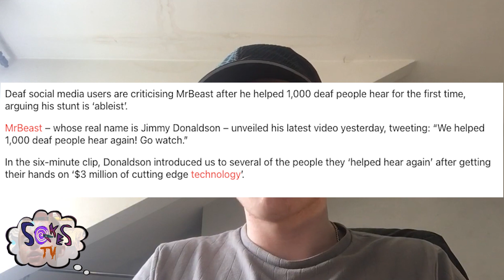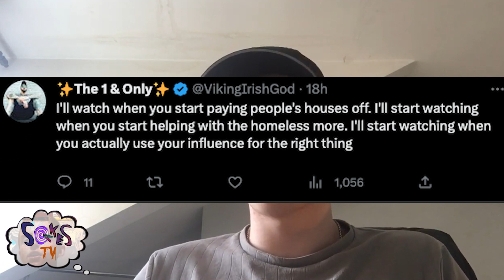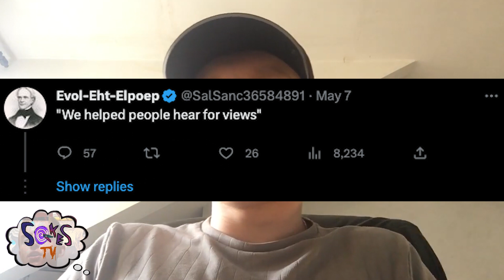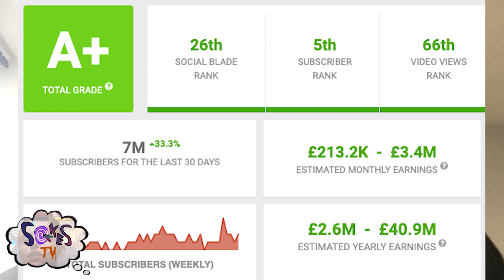MrBeast is Cancelled | Soakes TV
In this Episode we discuss the cancellation of MrBeast